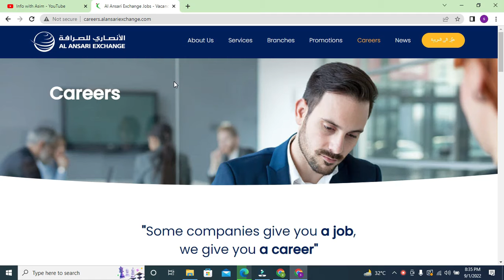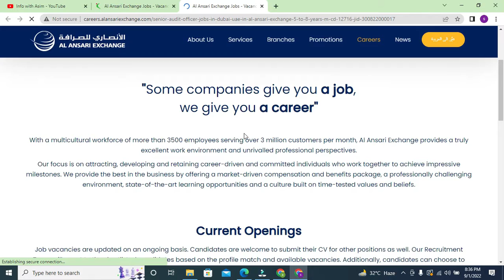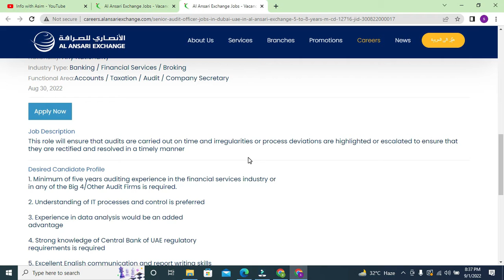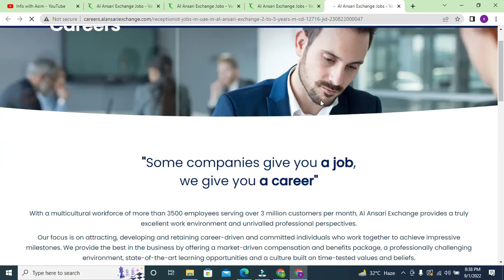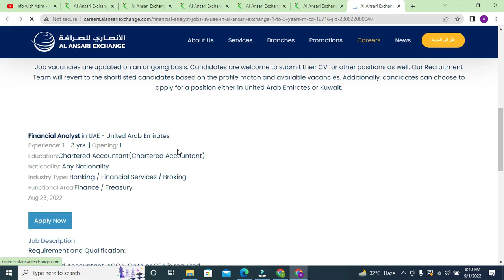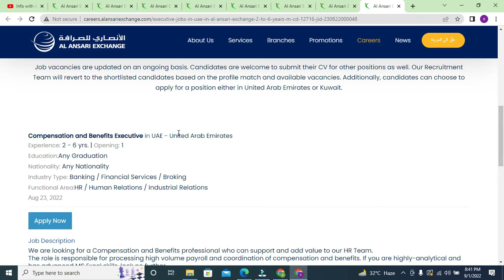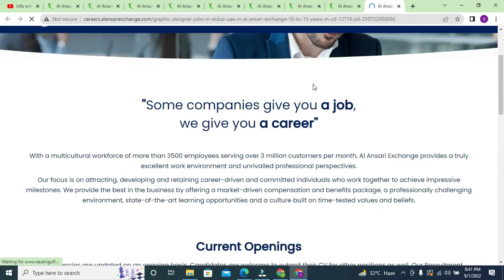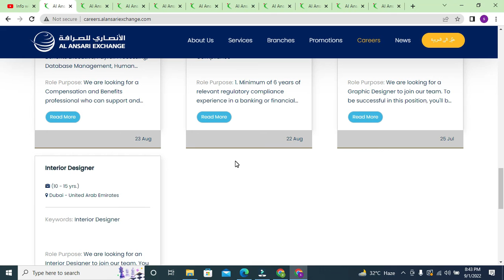Jobs in Dubia 2022 |Alansari Exchange Dubia | current job opening in Big UAe company|info with Asim